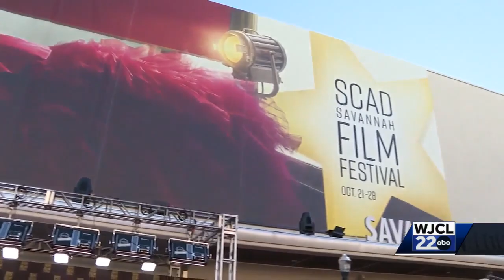May December screens at SCAD Film Fest